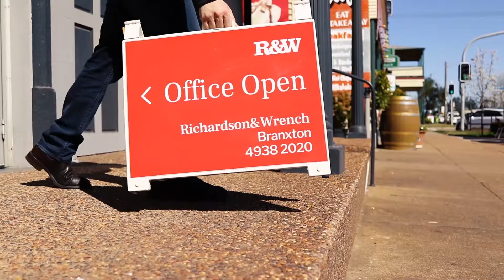R&W Branxton - Company video 2019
Richardson & Wrench Company video 2019 by Pink Donkey.